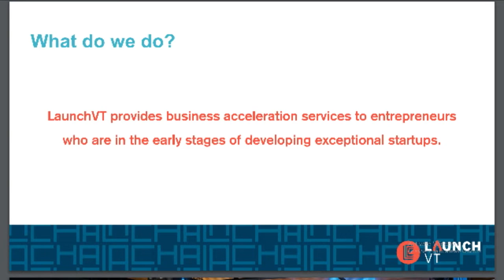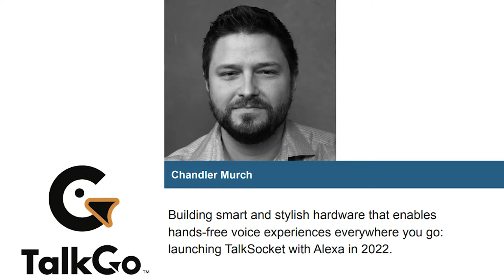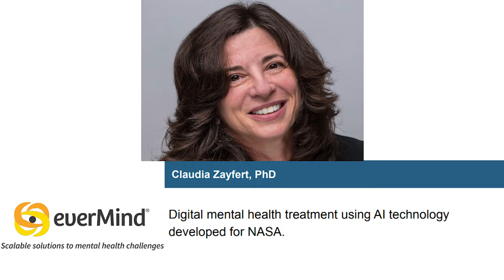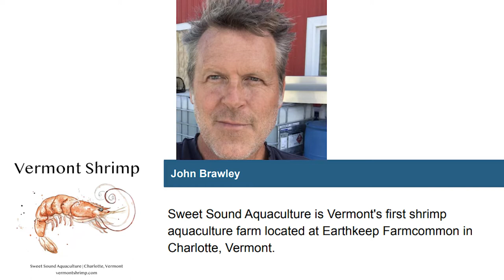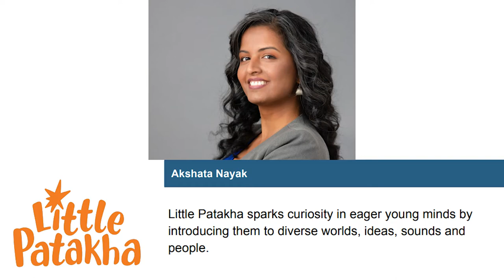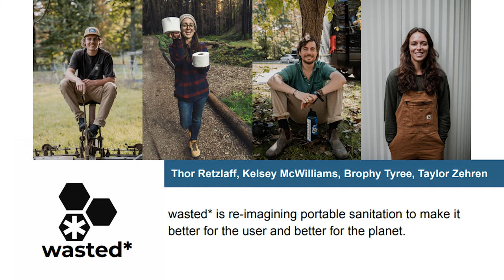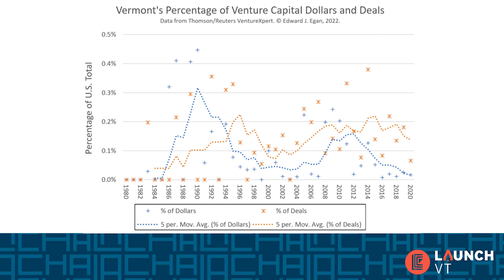Lake Champlain Regional Chamber of Commerce - LaunchVT and Entrepreneurship in Vermont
Lake Champlain Chamber’s Austin Davis (Government Affairs Manager) and Lauren Bass (Director of LaunchVT) discuss LaunchVT. A division of the Lake Champlain Chamber, LaunchVT provides early-stage acceleration programs, resources, and capital for businesses to prep, launch, and grow in Vermont.